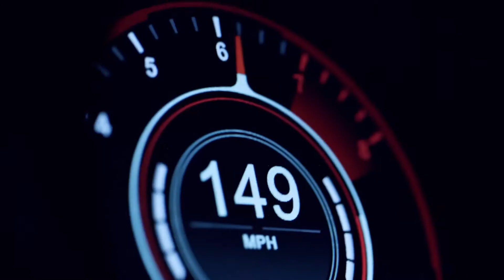DB11 AMR Beautiful dialled up to Eleven Aston Martin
Aston Martin has brought a new dimension of race-inspired dynamism and performance to the DB11 family, with the introduction of the new DB11 AMR, launched today at the opening of the new Nürburgring-based AMR Performance Centre.

Replacing the outgoing V12-engined DB11 as the new flagship of the DB11 range, the DB11 AMR boasts greater power, increased performance, enhanced driving dynamics and a more characterful exhaust note, together with a suite of exterior and interior enhancements. Together they create a DB11 that offers a more vivid driving experience, yet preserves the maturity and effortless continent-crushing GT performance for which the original V12-engined DB11 is rightly renowned.

On this channel, We are goning to tell you about the things that are for you and gives you all the updates in that thing and also tell you more
but in the main theme of our channel you have these three main thing on which our channel is bassed on:

1-Cars(Luxary Cars,Supercars and Racing car)
2-Computer,Laptops and Mobiles(Computer Gears)
3-Games(Gaming consolse and New Games)

Thanks,
Muhammad Usama